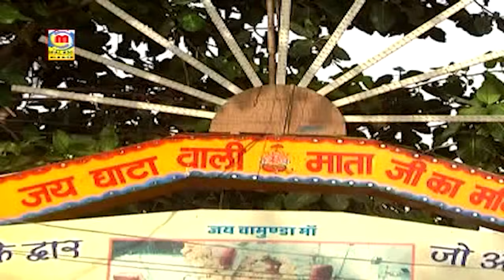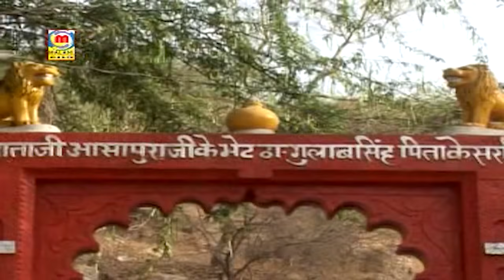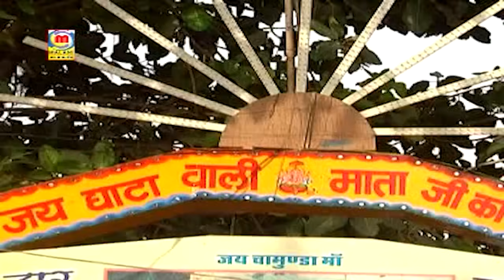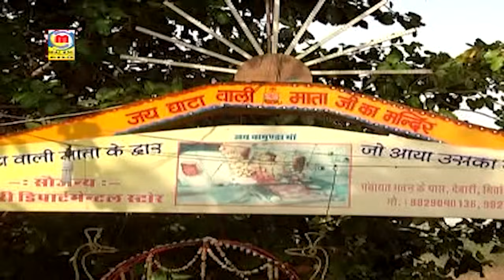Hits of Prakash Mali Live Bhajan | Nonstop VIDEO | Guru Mahima | Hits of Marwadi Live Bhajans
Album : Prakash Mali Live Hits
Singer : Prakash Mali
Lyrics : Traditional
Music Label : Malani Music
Editor : Rajhans Jangid
Category : Devotional
ⒸCopyright : Prakash Mali
Digital Partner : RDC Media Pvt.Ltd.